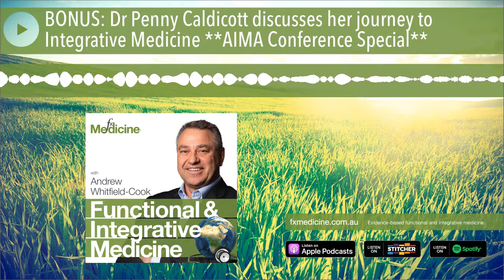BONUS: Dr Penny Caldicott discusses her journey to Integrative Medicine **AIMA Conference Special**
Our medical system is broken and patients are looking, indeed demanding, more integrative care from a diverse array of health professionals. In today’s podcasts, Dr Penny Caldicott, President of the Australasian Integrative Medicine Association (AIMA) shares the evolution of her thriving clinic which embraces a team of health practitioners from all walks of life and integrates seamlessly with the orthodox healthcare system.
She also showcases the upcoming AIMA conference to be held in Melbourne, July 2015. The topic of the conference is "Taking the Pulse of Integrative Medicine”. The AIMA conference aims to educate Integrative Medicine practitioners in safe, effective natural therapies, whilst maintaining a pinnacle standard of medical care.